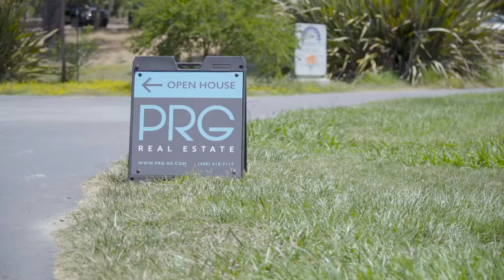Day at the Park 2018 /// Event Video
What an awesome turnout! This was a hot, summer day and everyone came out to have a good time. We enjoyed some fun activities for the kids, gave away some cool prizes and most definitely had some fun in the sun. A special thank you to all of our event sponsors for making this happen! Shout out to DJ Darren Gee, Quien Save, and Yeshua & the Hightones for providing our live music. And of course a thank you to all of our wonderful clients, friends and supporters who came out.

Looking to sell your Silicon Valley home? Check out our 3-Phase Process for getting top dollar every time.

Looking to buy a Silicon Valley home? See all homes as soon as they hit the MLS